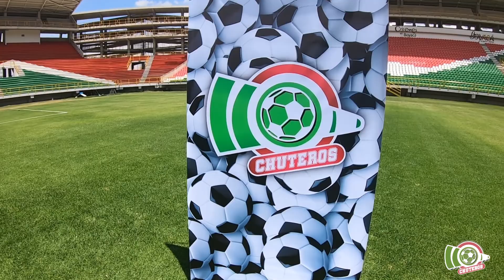ChuterosTv en Tunja Parte 2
Gato y Shakira Freestyle se van para el Estadio la Independencia de Tunja, junto con algunos invitados de la Universidad Santo Tomas de Tunja para realizar los ya conocidos RETOS.

Encuentranos en Instagram y Facebook: @Chuterostv